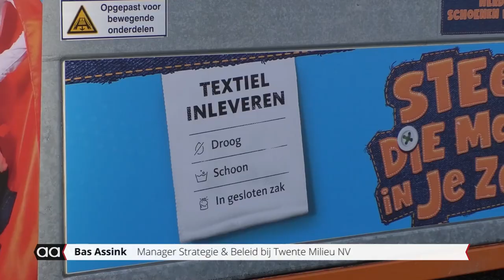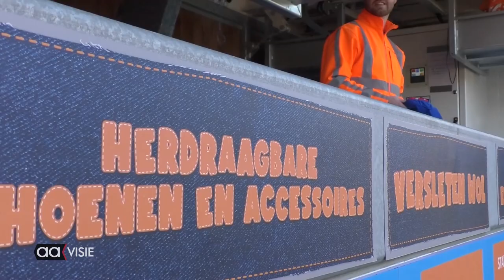Campagne van start: steek die maar in je zak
Het is de bedoeling dat de campagne van Twente Milieu zeker 10 Twentse gemeenten aandoet. 'Hergebruik van textiel is van groot belang. Nu al kunnen we van oude textiel, isolatiemateriaal en hoedeplanken maken', geeft Bas Assink aan. 'Door allerlei technieken kunnen we ook al theedoeken, sjaals en zelfs spijkerbroeken realiseren'.